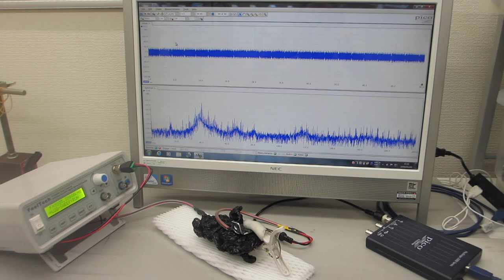超音波プローブの伝搬特性テスト－－ダイナミック特性を評価する実験ーー（超音波システム研究所）